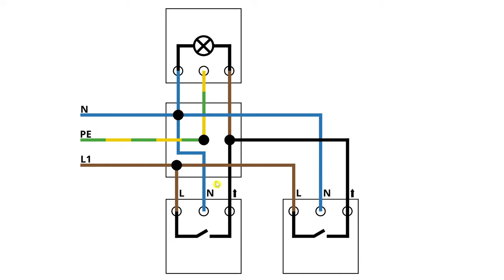2 Bewegungsmelder Anschließen ✅ ULTIMATIVE ANLEITUNG: Wie Zwei und Mehrere für Eine Lampe Schalten?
2 Bewegungsmelder Anschließen! Zwei, 3 & Mehrere für Eine Lampe parallel Schalten?

In diesem Video erfährst Du, wie Du z.B. drei Präsenzmelder selber richtig und fachgerecht nach Schaltplan bzw. Schaltbild anklemmen kannst. Mit dieser Anleitung 2 Bewegungsmelder anschließen und somit erfahren, wie man zwei und mehrere für eine LED Lampe schalten kann.

Bei Steinel und Arduino kann man sie laut einem speziellen Test sogar ganz leicht überbrücken und es ist somit egal, ob man 3 Adern oder 5 adrig mit der Leitung unterwegs ist. Das Anklemmen funktioniert somit dann auch mit der 2 Draht Technik für z.B. eine Steckdose zum Anbringen.

Natürlich funktioniert es alles auch bei einer Außenlampe bzw. Aussenlampe zum nachträglichen Nachrüsten, doch zum fachgerechten Einstellen solltest du dir dann nochmals ein extra Video anschauen, da es natürlich auch verschiedene Regler für Sonne, Lux und auch Mond Symbole gibt. Auch die Zeit für die Lampen bzw. Leuchten kann nach den persönlichen Bedürfnissen anders eingestellt werden.

In einer Garage, Keller, Gartenhaus, Wohnmobil oder auch bei Treppen bzw. der Treppenbeleuchtung kann man es beim Einbau dadurch so installieren und es gibt sogar die Möglichkeit, das Ganze für einen Spiegelschrank und LED Streifen zu verwenden. So ein Licht aussen kann man auch nachträglich einbauen, dass man immer Hf Nachtlicht hat, wie man es braucht.

Wie wird er also fachgerecht angeschlossen und kann man sie einfach bei einem vorhandenen Anschluss Außen bzw. im Feuchtraum verlegen und verbinden? Wo sollte er sich überhaupt genau befinden und welchen benötigt man bei Fliesen, einer Hohlwand oder sogar bei Möbel bzw. in einer Wand / Mauer?

Das so genannte Zwischenschalten von einem Anschluss ist ähnlich wie beim Montieren und Befestigen. Nur das Verkabeln, Klemmen und auch richtige ziehen bei den 230 V bzw. 12 Volt Leitungen muss natürlich geübt sein. Wenn man es aber dann mal kann, kann man es auch ganz leicht in einem Feuchtraum, wie z.B. das Bad bzw. Badezimmer, die geliebte Küche oder auch im Wohnzimmer bzw. Schlafzimmer anbringen.

Ich empfehle auf jeden Fall hochwertige deutsche Marken, wie z.B. Gira, Busch Jäger mit Jung Berker und Kopp, da diese einfach sicherer als die günstigen Varianten von z.B. Ikea sind und es im schlimmsten Fall bei Strom ja sogar zum Brand bzw. Feuer kommen kann. Das Ganze ist gefährlich und der Gefahr sollte man sich auf gar keinen Fall aussetzen.

Mit einem integrierten Wechselschalter bzw. Schalter geht das Verbinden und Zusammenschalten mit dem richtigen Anschluss gleichzeitig übrigens auch. Hierfür ist der Einbaubewegungsmelder für Aussen bzw. den Aussenbereich im Hof bestens geeignet.

Nach dem richtigen Schalten im Treppenhaus muss man die Belegung anschließend nochmals zum Prüfen messen. Das Überprüfen von Infrarot Strahlung wird dem einfachen Testen gegenüber immer bevorzugt und ist für die Verdrahtung auf jeden Fall sicherer. So ein Bewegungs Sensor ist wie ein einfacher Bewegungsschalter bzw. Klatschenschalter mit motion sensor versehen und nicht mit radar.

Mit dieser Video Anleitung (deutsch & was tun?) / Montageanleitung / Bedienungsanleitung / Tutorial / Tipps & Tricks auf Youtube 2 Bewegungsmelder anschließen und dadurch erkennen, wie man zwei und mehrere fachgerecht an eine led Lampe Aufputz anklemmen und es laut Schaltplan schalten kann.